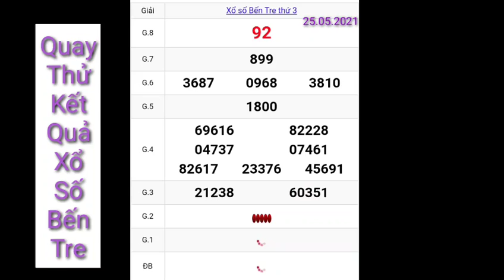XSMN • Quay Thử Dự Đoán Kết Quả Xổ Số Tỉnh Bến Tre Ngày 25.05.2021 • XSBTr